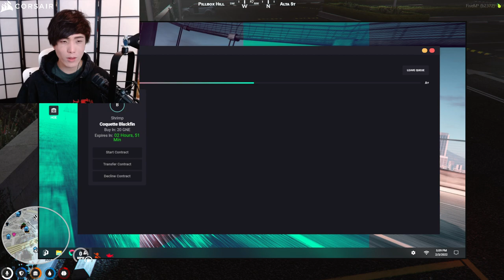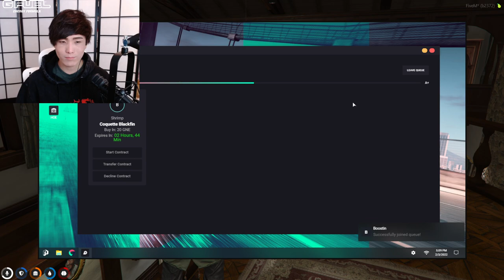MiKiKeiVod "SYKKUNO" (Part.1) Yuno Hello Gta rp nopixel ^_^ 02|03|22